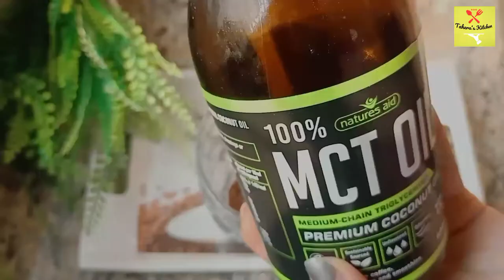✨Dr Jahangir Kabir Butter Coffee Recipe || Keto Diet ||ডাক্তার জাহাঙ্গীর কবির||Tahera's Kitchen